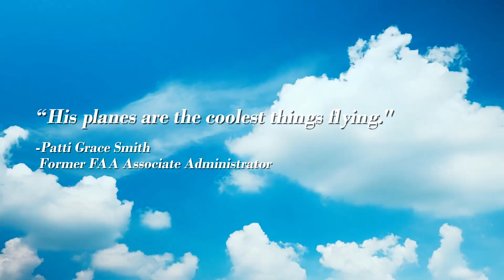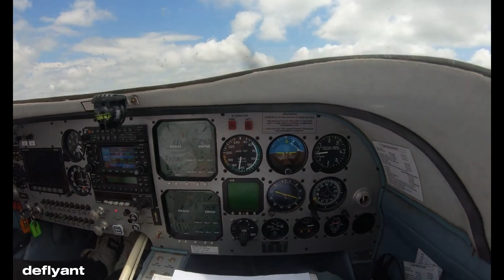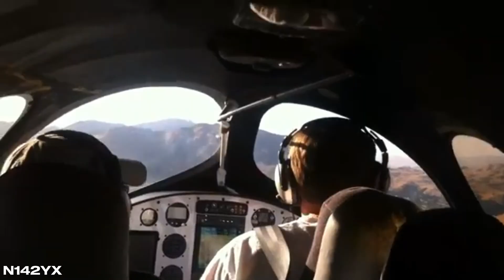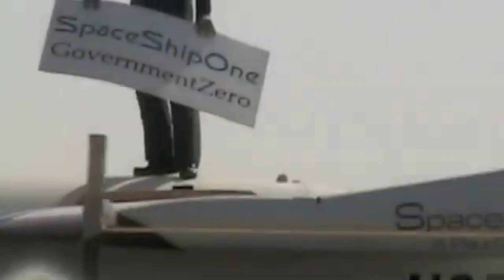10 Burt Rutan’s Strangest Planes YOU won't see at the Airport!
10 Burt Rutan’s Strangest Planes
Burt Rutan is a name that belongs in the hall of aviation legends. The man behind revolutionary designs like Voyager and SpaceShipOne has spent decades pushing the boundaries of aircraft engineering—sometimes with planes so unusual, they defy everything you think you know about flying.

In this video, we’re counting down the Top 10 Most Bizarre Burt Rutan Planes Ever Built. From radical shapes to asymmetrical wings, from planes designed to break records to those built purely for experimentation, Rutan’s creations are equal parts genius and eccentricity.
What you’ll see in this video:
• Asymmetrical marvels that look like they belong in a science fiction movie.
• Experimental designs built to explore uncharted territories of aerodynamics.
• Space-inspired aircraft that blur the line between airplanes and rockets.
• Odd but functional planes that demonstrate Rutan’s belief that innovation comes from breaking the rules.

Timestamps
00:00 Intro
00:27 Rutan VariViggen
01:25 The VariEze
02:19 The Long-EZ
03:15 The Quickie
04:19 Rutan Defiant
05:17 Rutan Catbird
06:07 Rutan SkiGull
06:57 Rutan boomerang
07:45 Rutan Voyager
08:36 SpaceShipOne
09:27 Conclusion

These aircraft may not all be household names, but each one showcases the fearless creativity, boundary-pushing engineering, and bold imagination that make Burt Rutan a true icon in aviation history.

Which Burt Rutan plane do you think is the strangest—or the coolest?